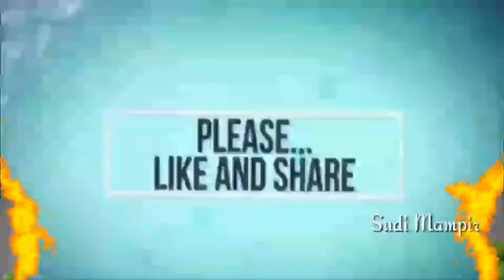Belajar dan Bermain Warna dengan Hewan ● Learn color with animals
learn color with animal

ayo kita belajar mengenal hewan sambil bermain

terimakasih ya sudah nonton video kami